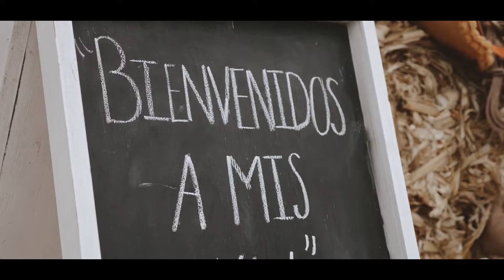FLOR ITZEL se alista para la ceremonia de sus XV años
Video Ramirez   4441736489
Llama, envía WhatsApp y aparta tu fecha.